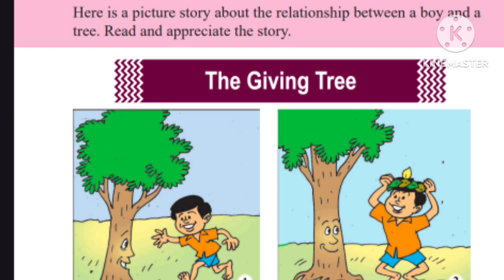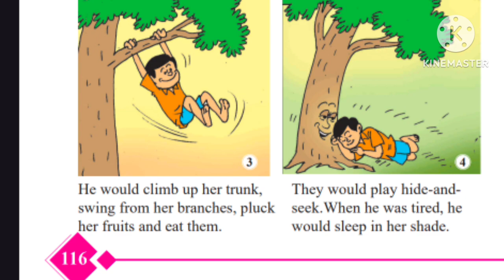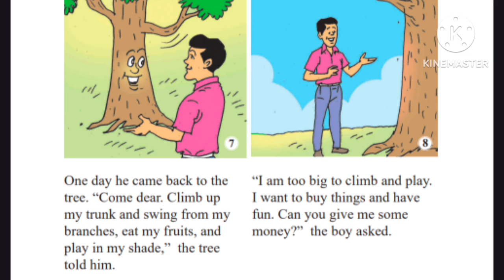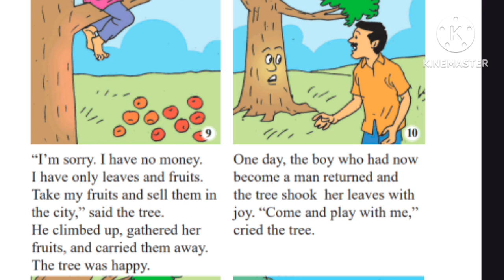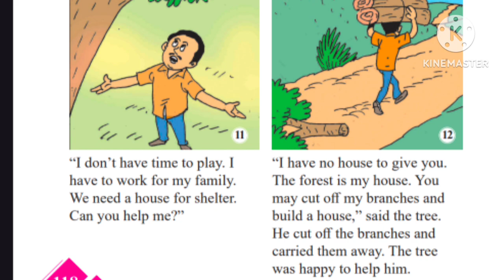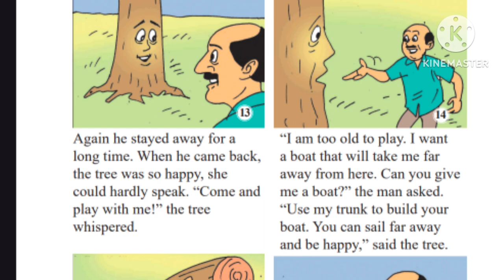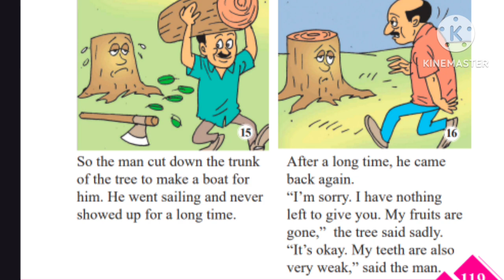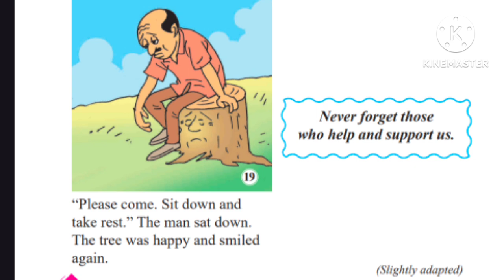The Giving Tree Class 5 English Malayalam Explanation scert kerala newtextbook 2024-25